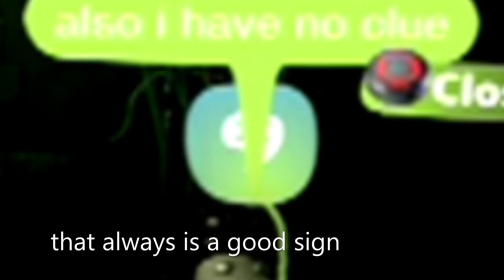The River Country Film - Abandoned by Disney - LittleBigPlanet 2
Under the Water, there's no hope
Played with Aidennm and HidekisWorldBR

Edited by the glorious and borderline psychotic Arci